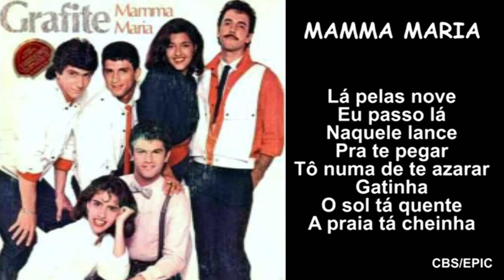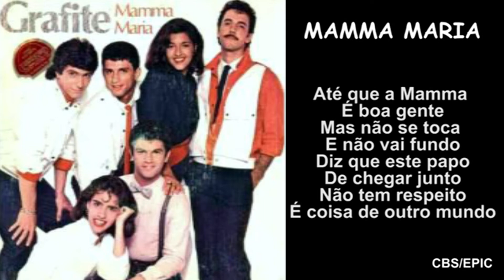GRAFITE: MAMMA MARIA KARAOKÊ (C. Minellono & D. Farina)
Olá amigos e fãs. O GRAFITE disponibiliza esta versão instrumental da MAMMA MARIA super rara para o seu Karaokê . Boa diversão e agradecemos sempre a sua audiência.